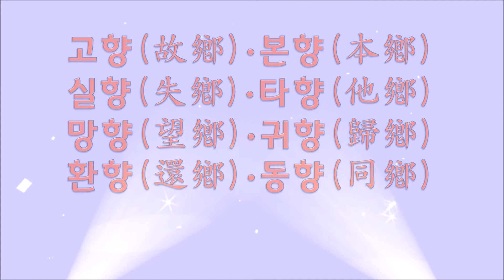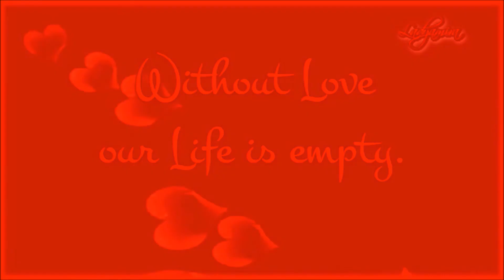열두샘물✍ 2022.06.15. 아브라함처럼 ‘고향(故鄕)’을 ‘본향(本鄕)’으로 여기지 않고 더 나은 본향인 ‘천국’을 사모하며 살아가고 있나? 📖 성경봉독: 신애라 집사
📖 히브리서 11:8 “믿음으로 아브라함은 부르심을 받았을 때에 순종하여 장래의 유업으로 받을 땅에 나아갈새 갈 바를 알지 못하고 나아갔으며”

  인생 여정(旅程) 가운데 대부분의 사람들이 대동소이(大同小異)한 삶을 살아가지만, 경우에 따라 천차만별(千差萬別)인 저마다의 삶을 살아가다보면 불가피하게 삶의 터전이나 방식을 바꿀 수밖에 없어 부득이 이거(移居), 이동(移動), 이사(移徙), 이민(移民), 이적(移籍), 이전(移轉), 이주(移住), 이직(移職) 등을 해야 할 때가 있다.
  또한 한 평생을 태어난 고향(故鄕)에서만 줄곧 살아가는 사람도 있겠지만, 살아가다 보면 자의반타의반으로 고향을 등질 일이 생겨 부득이 본향(本鄕)을 떠날 수밖에 없었고, 실향(失鄕)의 아쉬움을 감내하며 타향(他鄕)살이에 익숙해지거나 망향(望鄕)의 서러움을 스스로 달래며 살다가 결국엔 귀향(歸鄕)을 단행하거나 다행스럽게 환향(還鄕)을 한 후에 어쩌다 동향(同鄕)의 사람을 만나게 되면 타향살이에서 쌓인 회포(懷抱)를 푸는 경우도 있다.
  문제는 아브라함이 고향을 떠날 때의 정황을 오늘 인용한 히브리서 11:8에 기록된 말씀에서 찾아보면 “갈 바를 알지 못하고 나아갔으며(not knowing whither he went)”, 곧 하나님의 지시에 순종하여 고향을 등지게 되었지만, 장차 자신이 새로운 삶의 터전으로 삼아야 할 곳에 대한 사전 정보가 전혀 없었고 목적지까지 가는 동안 무사히 안착할 수 있다는 보장도 없었다는 점이다.
  왜냐하면 아브라함 당시엔 나라에서 지켜주는 치안(治安) 상태가 전혀 조성되어 있지 않은 시절인지라 자신의 생명과 재산을 스스로 지킬 수밖에 없는 시대적 상황에서 먼 길을 떠난다는 것은 말처럼 쉬운 일이 아니기 때문이다.
  따라서 ‘아브람’이 자의(自意)와 자력(自力)으로는 결코 ‘아브라함’으로 변신할 수 없으며, 어디까지나 그 누구나 쉽게 단행할 수 없는 하나님의 명령에 순종하여 ‘갈 바를 알지 못하면서’도 “장래의 유업으로 받을 땅”으로 나아갔던 ‘믿음의 행보’가 성공의 비결이다.
  때문에 아브라함은 가나안 땅에서의 정착을 성공으로 여겨 금의환향(錦衣還鄕)을 도모하지 않았기 때문에, 떠나 온 고향을 본향으로 여기지 않았고, 곧 히브리서 11:15,16에 기록된 “15 그들이 나온 바 본향을 생각하였더라면 돌아갈 기회가 있었으려니와 16 그들이 이제는 더 나은 본향을 사모하니 곧 하늘에 있는 것이라 이러므로 하나님이 그들의 하나님이라 일컬음 받으심을 부끄러워하지 아니하시고 그들을 위하여 한 성을 예비하셨느니라”는 말씀처럼 더 나은 본향을 사모하며 살았다.
  그러므로 열두샘물✍의 필자 역시 서울시 중구 필동에서 태어나 그곳에서 자라나 충무로에 있던 ‘일신국민학교(1973년 폐교)’에 1학년만 다닌 후, 1989년 중구 인현동 2가에서 강남구 일원동으로 교사를 이전한바 있는 ‘영희국민학교’로 전학하였고, 군대생활 중에도 필동 초입에 있던 수도경비사령부(현재 ‘남산골한옥마을/한국의 집’으로 바뀜)에서 근무한 적이 있어 언젠가는 필동으로 돌아갈 귀향의 꿈을 간직하고 있었지만, 오늘 아브라함의 이주를 언급한 김에 더 나은 본향을 사모하는 그의 마음가짐을 본받아 필자 역시 더 나은 본향을 사모하며 살아갈 수 있도록 기도하기로 다짐해 본다.